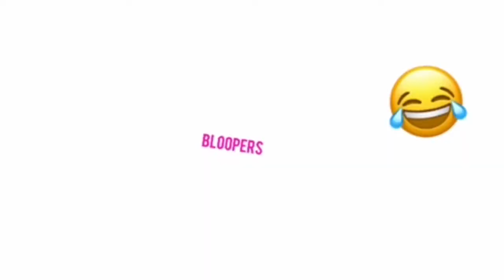HOW TO DEAL WITH LOCKDOWN! 🦠| UPDATE FROM US! | The V Show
Hey Guys!

Happy Monday!

💗Welcome to The V Show. We're Vanessa and Veronika! 💗

We post a new video for you every Monday. On this YouTube channel you will get a load of inspiration to take your life to the next level! We will also post fun challenges and comedy videos.

Our purpose is to spread the love with others by using the tag VLove. We believe that everybody has love inside of them and that we can change the world with it.

🔹We used our ipad

Veronika

Vanessa

Thank you so much for reading this you are an absolutely amazing human being and don't forget to MAKE EVERYDAY COUNT!

From Veronika and Vanessa 💗